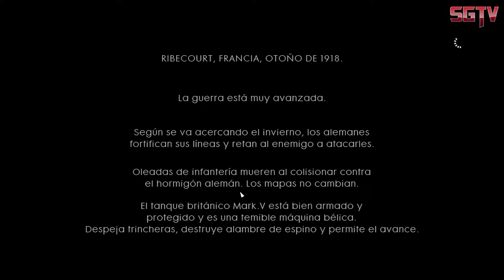Battlefield 1 Campaña Gameplay Pc Español Parte 2 - 1080p 60fps - No Comentado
- Este Vídeo es un Let's Play no un Guía.

FICHA TÉCNICA

Desarrollo: DICE
Producción: Electronic Arts
Distribución: Electronic Arts
Precio: 59,95 €
Jugadores: 1
Formato: Blu-ray
Textos: Español
Voces: Español
Online: hasta 64 jugadores

Battlefield 1, es una nueva entrega de la saga emblemática saga de acción en primera persona, que en esta ocasión estará ambientado en la Primera Guerra Mundial. El título, gracias al motor gráfico Frostbite, ofrecerá una perspectiva realista del conflicto que asoló el mundo a comienzos del siglo pasado, invitándonos a combatir en algunos escenarios de Francia o el norte de África. Una vez más, Battlefield 1 potenciará el uso de vehículos, como carros blindados, aviones y dirigibles, diversos modos de juego, un gran componente online gracias a kas batallas masivas de hasta 64 jugadores y un novedoso sistema de tiempo y climatología que dinamizará las partidas en todo momento.

Sagas relacionadas: Battlefield

Guías relacionadas: Battlefield 1

Battlefield 1 Gameplay Español
Battlefield 1 Español Parte 1 Español